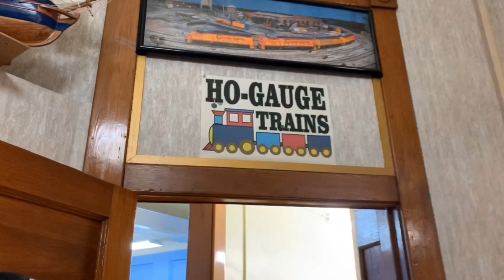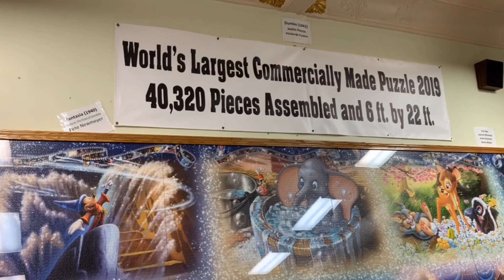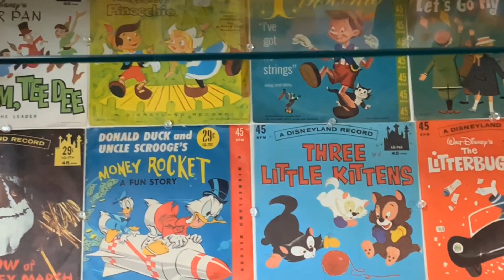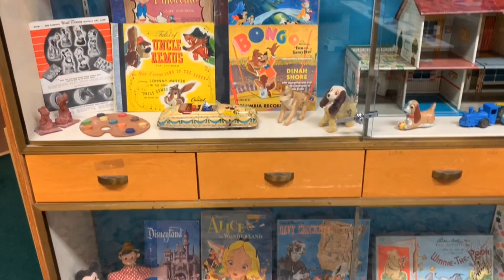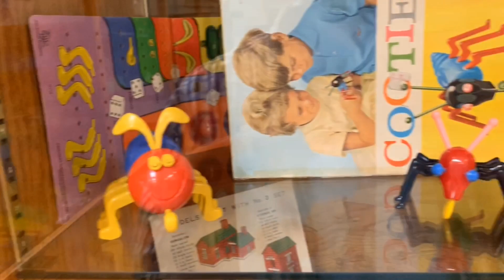Just for fun 003: Kruger Street Toy and Train Museum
We take a fun trip to the Kruger Street  Toy and Train Museum in Wheeling West Virginia. Adult Collectors